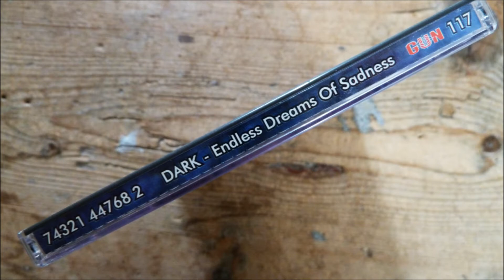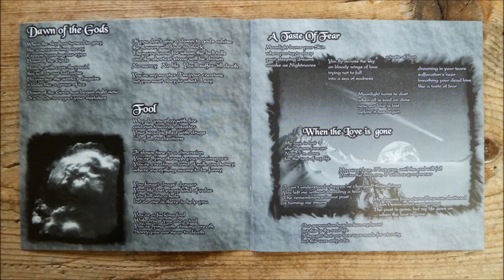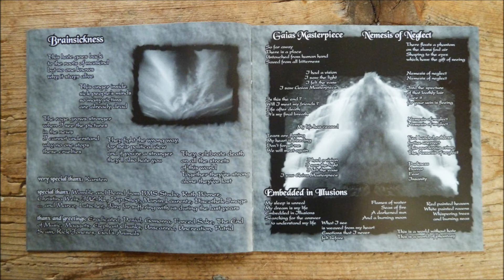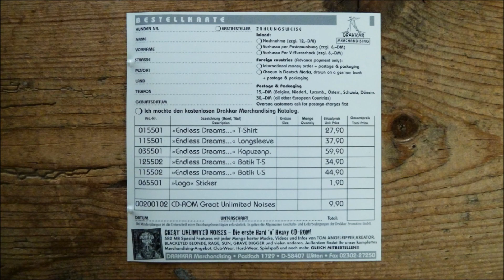Dark - Gaias Masterpiece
Artist     : Dark
Album        : Endless Dreams Of Sadness, CD
CD              : 1997 GUN Records  - GUN 117
Country     : Germany
Track         : 5